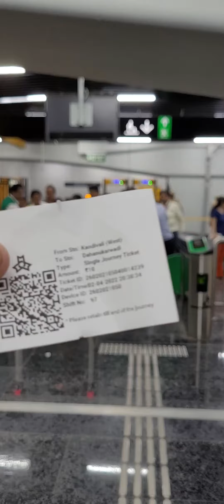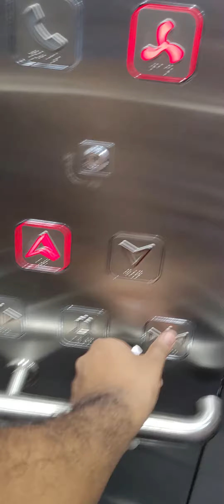Exploring Mumbai metro kandivali west platform Metro fares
Mumbai Metro First free ride.
Mumbai Metro started today.
Mumbai metro functional for common people.
First ride of Mumbai Metro.
First ride of line 2a
First ride of line 7.
First journey of Mumbai metro
Mumbai Metro inauguration
Mumbai metro inauguration by CM Uddhav Thakare Sir.
inauguration by Uddhav Thakare Sir.
Mumbai Metro line 2a, line 7 inauguration.

today we travel by Mumbai metro from malad to andheri. First free ride of metro was amazing.
people were excited. Metro was crowded.

route of Mumbai metro.
station of Mumbai metro
station of line 2a
station of line 7
station of line 2a of Mumbai metro
station of line 7 of Mumbai metro.
how to travel to Mumbai metro.
ticket cost of Mumbai metro is 10rs for 3 kilometer maximum 50rs.
distance of metro
distance of Mumbai metro.
platform of Mumbai metro.
traveling to Mumbai metro.

First day of traveling to Mumbai metro.

Mumbai Metro's Line2a - Line 7.
inauguration of train services of Mumbai metro.

two new Mumbai metro line opened
Two new Mumbai metro line operational.
Mumbai Metro First look.
Mumbai Metro pictures.

Mumbai Metro latest update.
Mumbai metro News
metro services started in Mumbai today.
2 April metro started in Mumbai city
free ride of Mumbai Metro
platform of Mumbai metro station.
video of Mumbai metro
video of Mumbai metro platform
video of Mumbai metro train
news of Mumbai metro
how many station in Mumbai metro
how to travel to metro station.
detail video about first day of Mumbai metro.
detail video about Mumbai metro.
detail video of Mumbai metro platform
exploring Mumbai metro First free ride.
exploring Mumbai metro platform
exploring journey of Mumbai metro

MumbaiMetro Line2A
Mumbai Metro inauguration